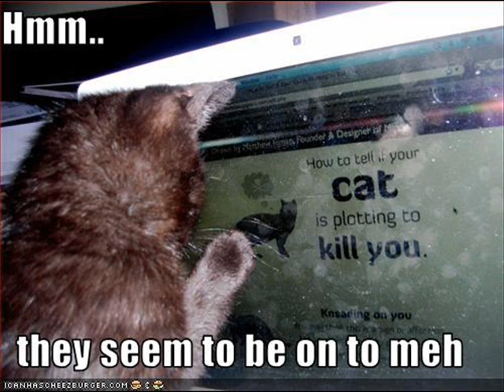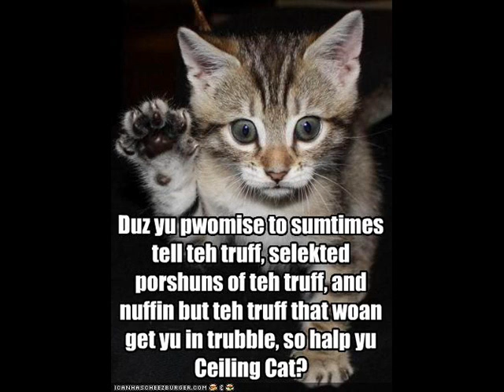funny cats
just some funny lolcat pics